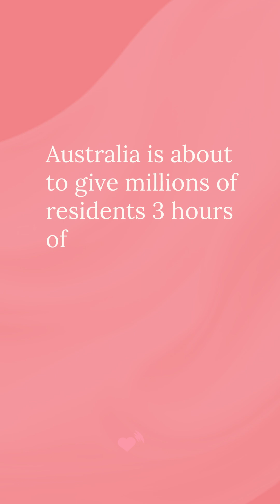Australia Will Give Millions 3 Hours of Free Solar Power Every Day — Here’s Why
A massive rooftop solar boom has created more clean energy than the grid can store, sending midday electricity prices below zero and overwhelming storage systems.
Instead of wasting the surplus, Australia is launching a new program that turns peak sunlight into free power for households through upgraded smart meters.

This is what the future looks like when innovation meets public good:
clean, abundant, shared energy.

💡 Follow Lovevolution for more positive news, sustainability breakthroughs, and world-changing ideas.